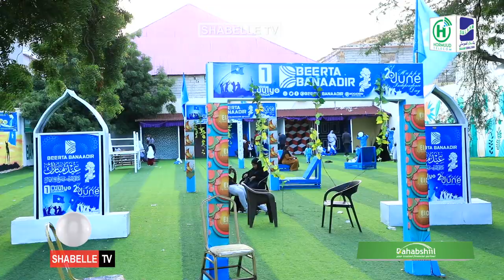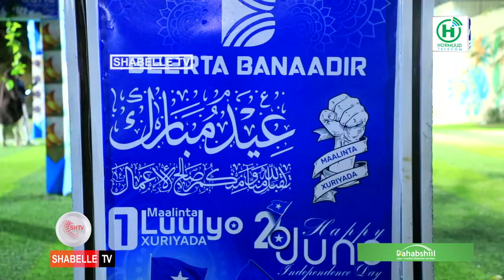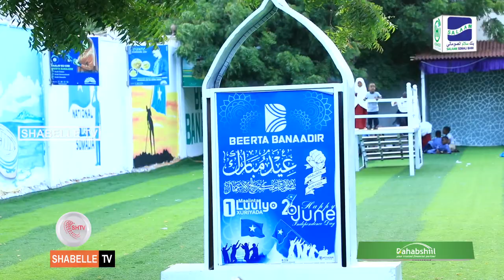Maxaadan ogeyn oo lagu soo kordhiyay Beerta Banaadir?